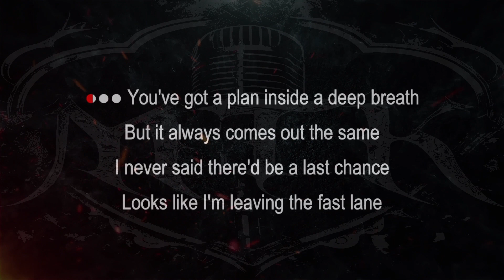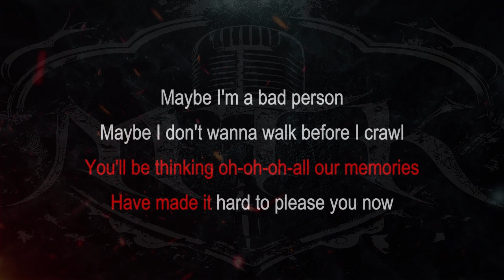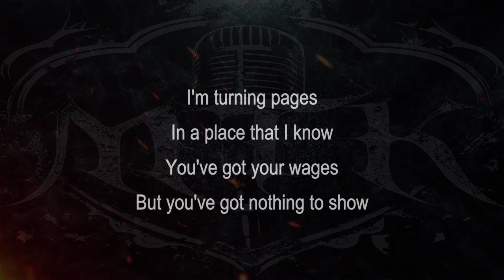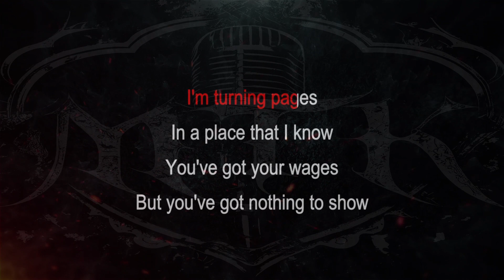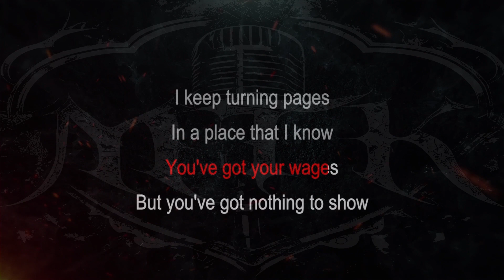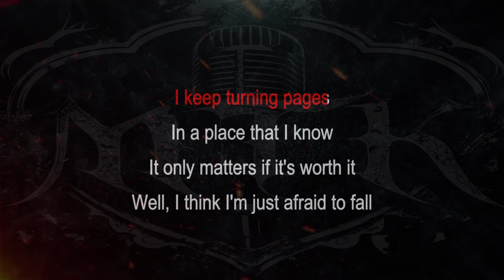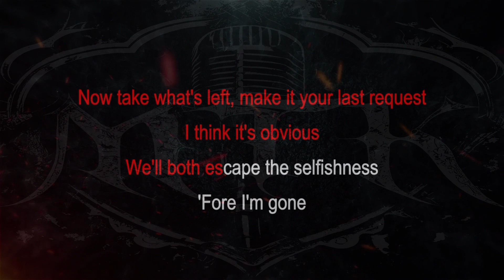State Champs || Hard To Please [ Karaoke + Instrumental ]